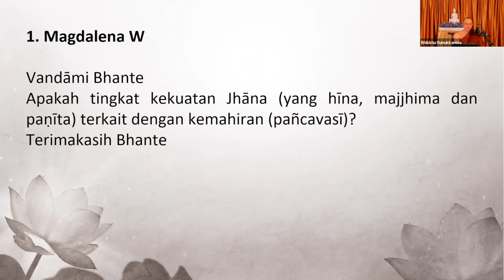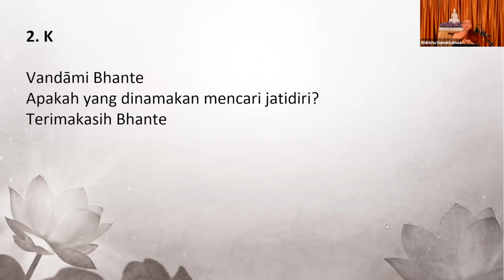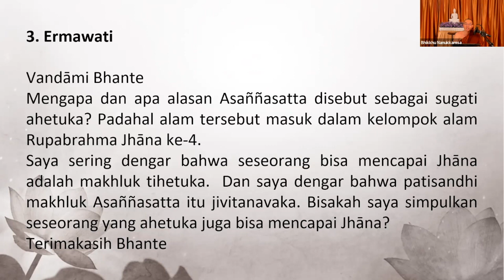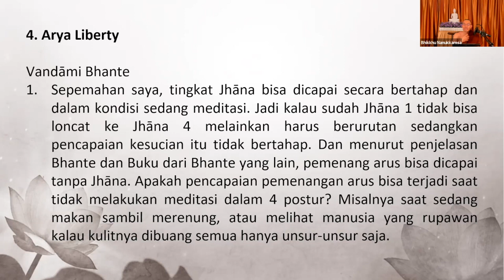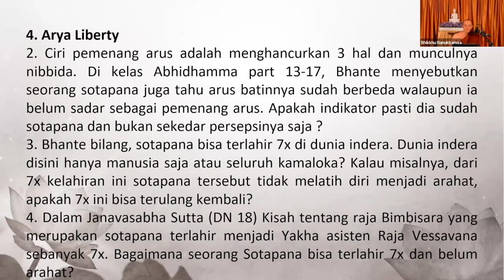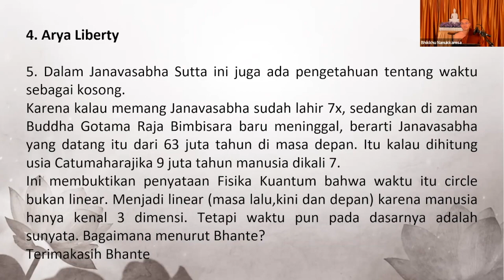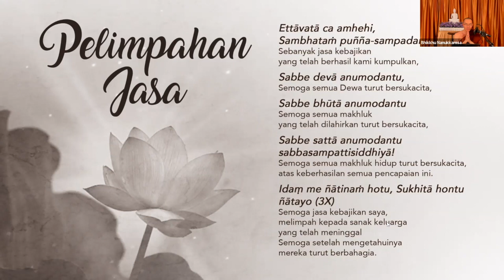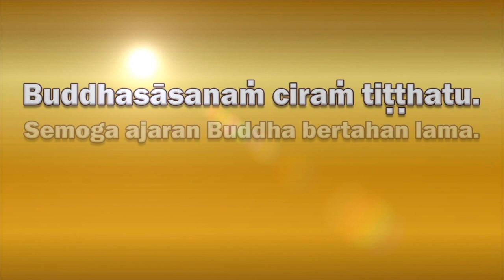2022 05 27 Abhidhamma Class Bab 9 "KAMMAṬṬHĀNA" Part 49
Part 49 :

Tanya Jawab :
55:58 Apakah tingkat kekuatan Jhāna yang (hīna, majjhima & paṇīta) terkait dengan kemahiran (pancavasī)?
1:07:10 Apakah yang dinamakan mencari jatidiri?
1:18:33 Mengapa & apa alasan Asannasatta disebut sugati ahetuka? Padahal alam tersebut masuk dalam kelompok alam Rupabrahma Jhāna ke 4. Bisakah saya simpulkan seseorang yang ahetuka juga bisa mencapai Jhāna?
1:18:40 *Sepemahan saya, tingkat Jhāna bisa mencapai secara bertahap & dalam kondisi sedang meditasi, jadi kalau sudah Jhāna 1 tidak bisa loncat ke Jhāna 4 melainkan harus berurutan sedangkan pencapaian kesucian itu tidak bertahap?
*Ciri pemenang arus adalah menghancurkan 3 hal & munculnya nibbida. Apakah indikator pasti dia sudah sotapana & bukan sekedar persepsinya saja?
*Sotapana bisa terlahir 7x di dunia indera disini hanya manusia saja atau seluruh kamaloka?
* Dalam Janavasabha Sutta (DN 18) kisah tentang raja bimbisara yang merupakan sotapana terlahir menjadi Yakha asisten Raja Vessavana sebanyak 7x. Bagaimana seorang Sotapana bisa terlahir 7x & belum arahat?